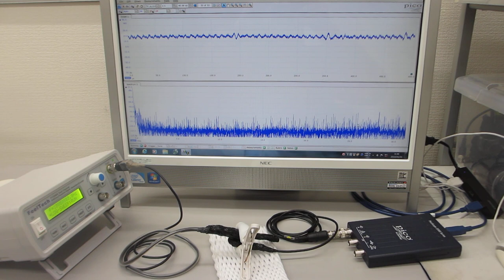超音波プローブの素子表面を調整して高調波の発生を制御する技術－－超音波の伝搬特性を測定・解析・評価する技術の応用－－